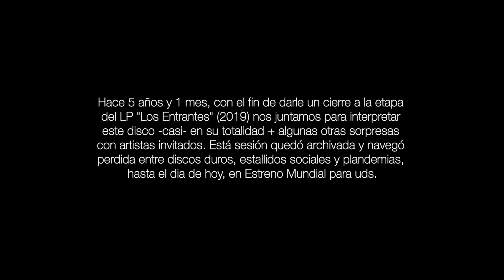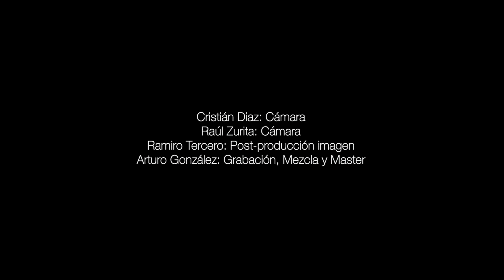"Los Entrantes Sesión" [ parte I ]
00:00 Intro
00:18 Franka Potente (Black Rainbow EP)
02:11 Váyanse a la Chucha

Kevin Lloyd: Batería y coros
Rolando Muñoz: Bajo
Adolfo Painian: Guitarra
Gabriela Vásquez: Teclado y coros
Arturo González: Guitarra y coros
Gastón Cereceda: Voz, teclado y percusiones
Mauro Fuentes: Toma tecito

Cámaras: Marcelo Zurita, Cristian Diaz
Grabación, Mezcla y Master: Arturo González Lillo
Edición de video: Ramiro Tercero
Sesión registrada el 02 de agosto de 2019 en Villa Alemana.